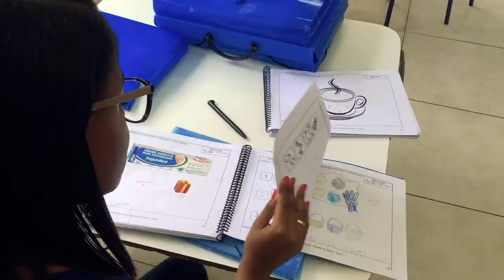TCMGO e a Primeira Infância